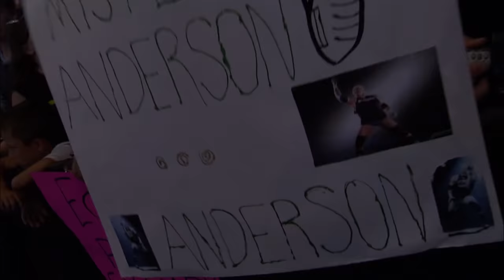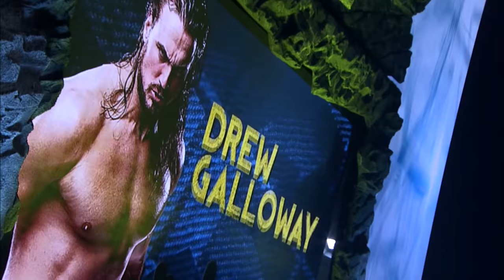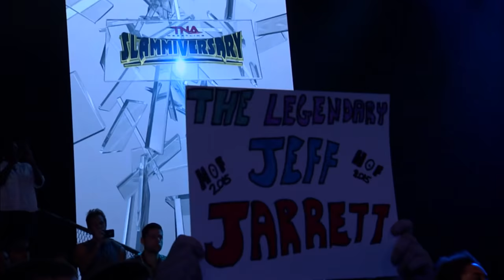SLAMMIVERSARY 2015 | Jeff Jarrett vs. Matt Hardy vs. Eric Young vs. Drew Galloway vs. Bobby Roode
TNA X DIVISION CHAMPIONSHIP 3-WAY ELIMINATION MATCH

STREET FIGHT
Bram VS Matt Morgan

3-ON-2 HANDICAP MATCH
Awesome Kong & Brooke VS The Dollhouse (Taryn Terrell, Marti Bell & Jade)

ANYTHING GOES UNSANCTIONED MATCH
James Storm VS Magnus
Ethan Carter III & Tyrus VS Lashley & Mr. Anderson

TNA KING OF THE MOUNTAIN CHAMPIONSHIP 5-WAY KING OF THE MOUNTAIN MATCH
Jeff Jarrett vs. Matt Hardy vs. Eric Young vs. Drew Galloway vs. Bobby Roode

Don’t miss another episode of IMPACT! the fastest paced show in professional wrestling.

Become an IMPACT WRESTLING INSIDER today with the ultimate YouTube membership

There’s two levels of membership: IMPACT INSIDERS and IMPACT ULTIMATE INSIDERS.

INSIDERS get access to members-only badges that appear next to your name in the comments sections and during exclusive live-chats with your favorite impact wrestling stars. Insiders also get exclusive access to impact’s weekly television show each and every Thursday.